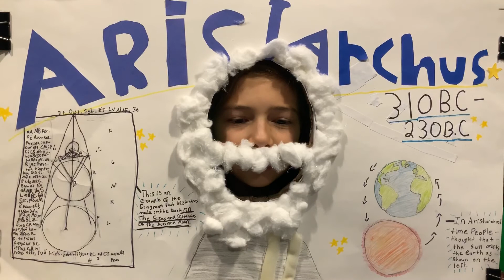HI7 Aristarchus (2019) - Charlotte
5th grade Golden Age of Greece project